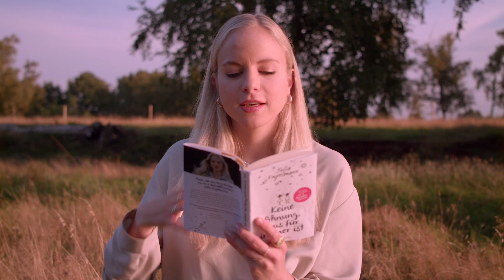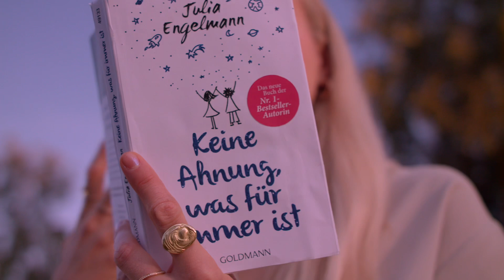Gib nicht auf! | Julia Engelmann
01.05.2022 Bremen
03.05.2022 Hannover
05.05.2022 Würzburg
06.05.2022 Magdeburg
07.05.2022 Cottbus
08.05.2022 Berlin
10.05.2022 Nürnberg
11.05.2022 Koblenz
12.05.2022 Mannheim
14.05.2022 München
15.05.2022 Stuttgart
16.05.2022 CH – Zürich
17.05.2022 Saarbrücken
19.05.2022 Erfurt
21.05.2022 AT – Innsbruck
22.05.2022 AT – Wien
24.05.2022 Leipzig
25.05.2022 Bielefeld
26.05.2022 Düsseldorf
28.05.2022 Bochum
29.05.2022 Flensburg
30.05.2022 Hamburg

Dieser Text ist ein kleines Memo an mich selbst. Was schön ist, kann einfach sein. Du gewinnst schon, indem du versuchst. Was willst du sagen? Sag es! Und ja, du bist gut genug. Gib nicht auf!

„Keine Ahnung, was für immer ist“ ist mein 6. Buch und Hörbuch 💙